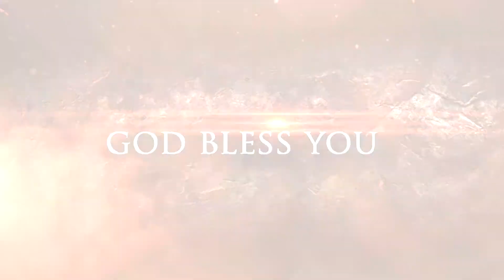VBS 2017 Day 1 - Bible adventures &Missions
Tamil Full Gospel Prayer Fellowship, Kuwait